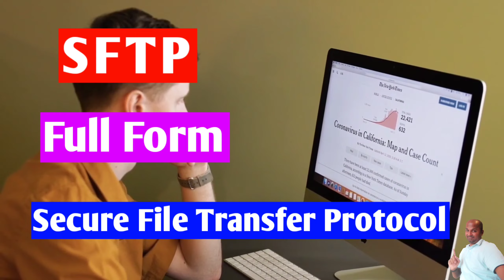What is SFTP | SFTP full form | SFTP kya hai | Meaning of SFTP | SFTP Means | SFTP hindi | fulltell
Namaskaar Dosto, fulltell ka iss video Mein SFTP ka full form ko dikhaya hinu aur SFTP ka upar sankshipt Roop se baat ki hai. Mujhe umeed hai ki aapko fulltell ka yeh video pasand aayega.

 SFTP ka full form Ka Ye Video Dekhne Keliye Aapko Bahut Bahut Dhanyavad.

        THANKS  FOR YOUR  LOVE AND SUPPORT